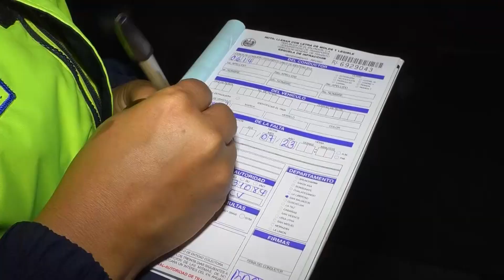Conductores peligrosos detectados en control antidoping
Durante un control antidoping fueron aplicadas varias multas a conductores detectados manejando bajo los efectos del alcohol.